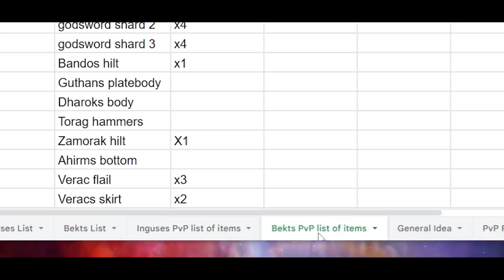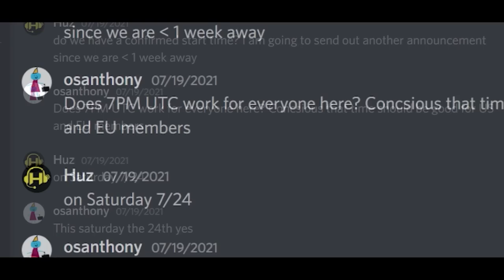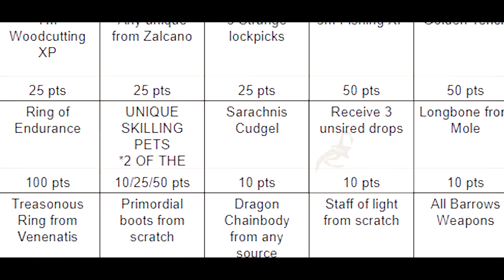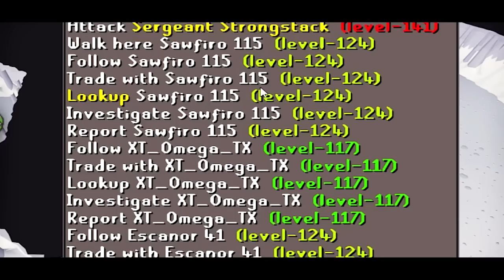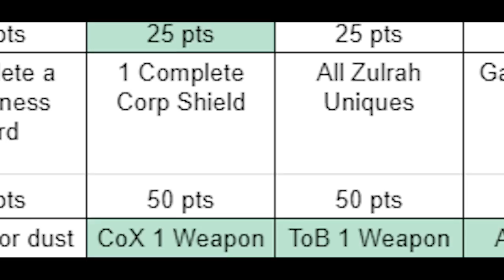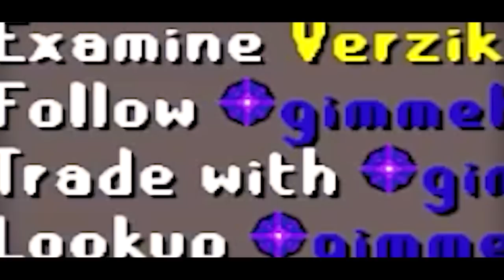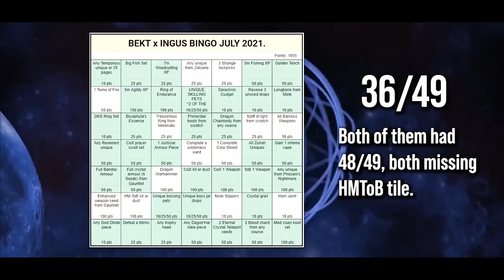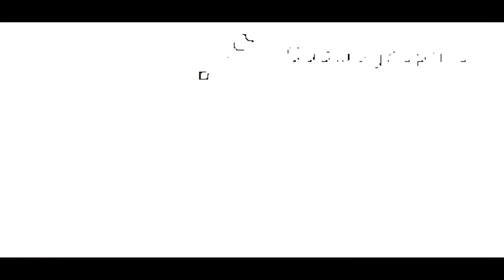168 Hours of Bossing... BANK MADE.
A week of grinding bosses in Runescape. This is the result.

Install Hero Wars for FREE here✅ and get a super chest with a secret hero!🔥Available for the next 30 days only!

So... I took part in a MASSIVE clan vs. clan bingo war (1000+ people) in Oldschool Runescape.
That's right. THIS IS THE BIGGEST CLAN EVENT IN RUNESCAPE (as far as I know). Thousands of bosses were killed, millions of gp made, and I even got one of my favorite pets in the game. What an exciting episode!